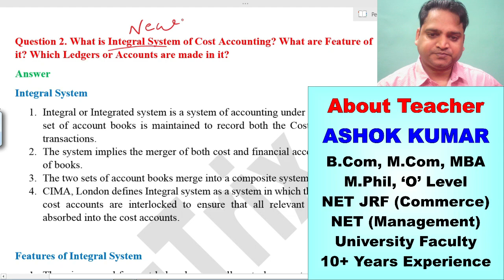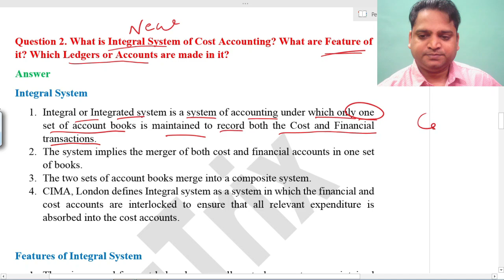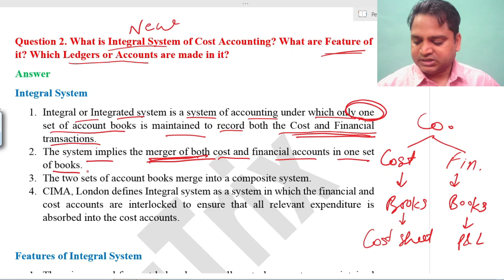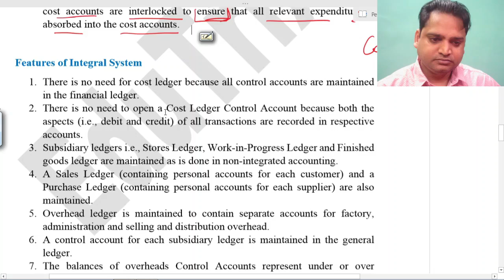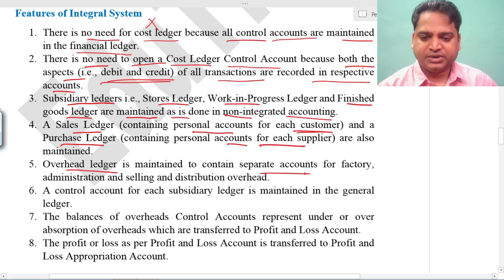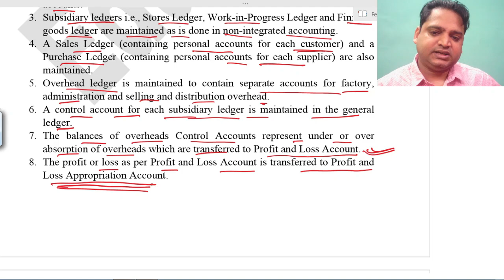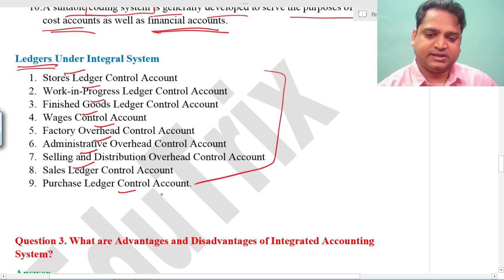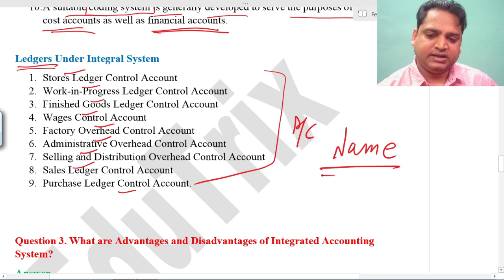Non-Integral & Integral Accounting System part 2 in Hindi Cost Accounting | EduTrix | AshokKumar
About Video: Non-Integral & Integral Accounting System part 2 in Hindi Cost Accounting is very useful for IAS Commerce, SSC, CLAT, Banking, Other Competitive Entrances Exam, LLB, LLM, Law Classes, CA, CS, CMA, BCom, MCom, BBA, MBA, NET and other Commerce Students.
Important Links:
Cost Accounting Full Complete Course in hindi